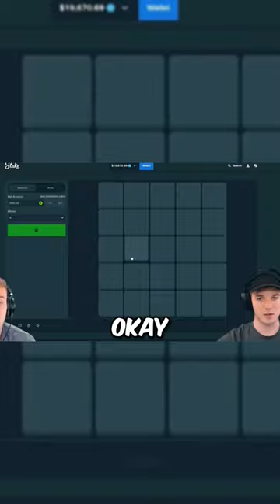Toaster trying to get his PROFIT back on MINES